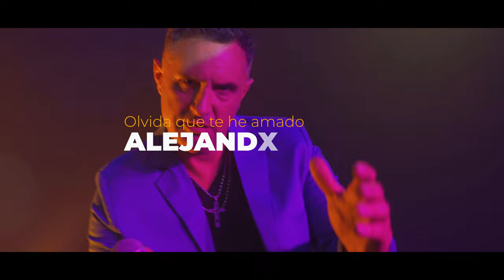Alejandro Diaz - Olvida que te he amado